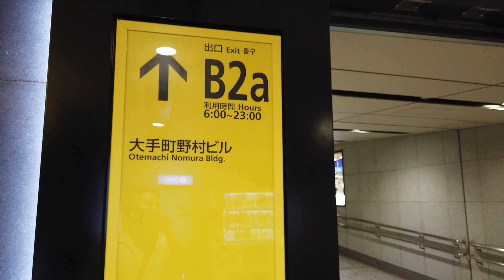大手町野村ビル エスカレータ―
大手町野村ビルのエスカレーターを撮影しました。